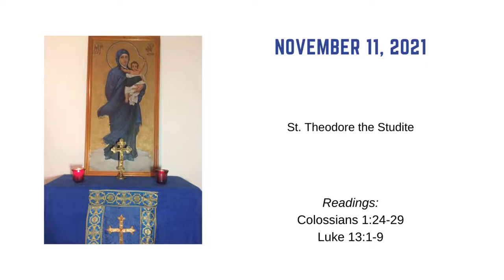Prayer Service for November 11, 2021: St. Theodore the Studite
Glory to Jesus Christ! Glory Forever!

St. Panteleimon Orthodox Christian Outreach thanks you for joining us as we worship the Holy Trinity.

On November 11, the Orthodox Church commemorates St. Theodore the Studite.

The prescribed readings are:
Colossians 1:24-29
Luke 13:1-9

The St. Panteleimon Ministry serves senior living communities (nursing homes, assisted living, independent living, memory care, etc.) throughout Northeast Ohio. Prior to March 2020, we frequently held Orthodox group prayer services, like the one in this video, at various locations in our area. From 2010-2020 the ministry held more than 2,600 services for those who cannot get to church on a regular basis.

By the Grace of God, in-person services with our residents have resumed as of October 20, 2021. We pray that this form of ministry will gradually increase and ultimately equal or exceed what we were able to do prior to the pandemic. Regardless of the status of the in-person ministry, it is our intention to continue providing prayer service videos for our residents, shut-ins with computer access, and to the general public.

We invite you to sign up to receive our weekly devotional